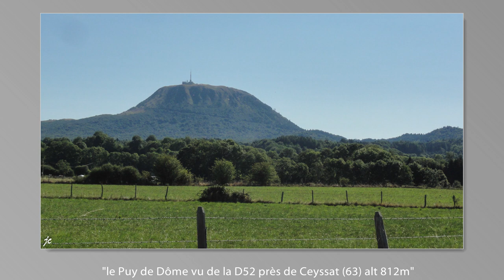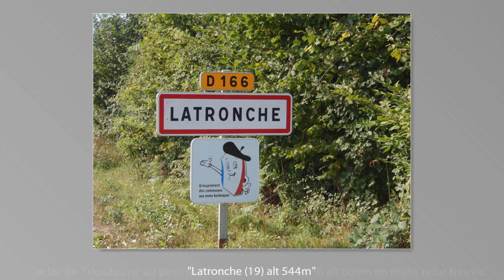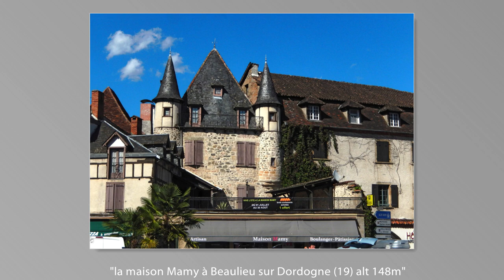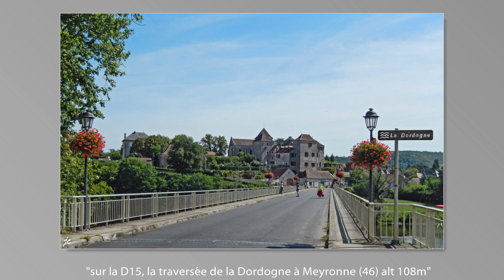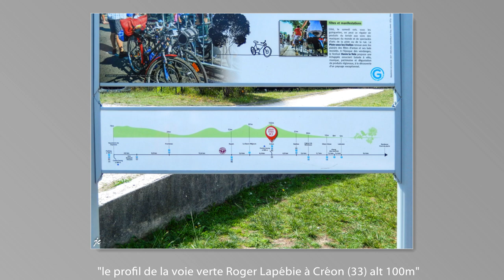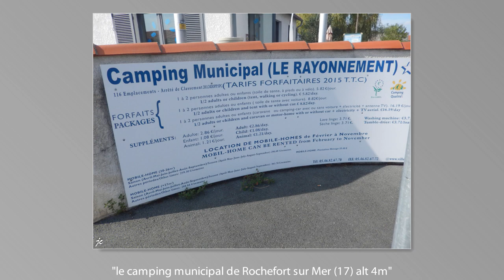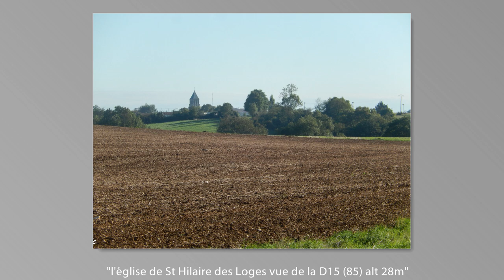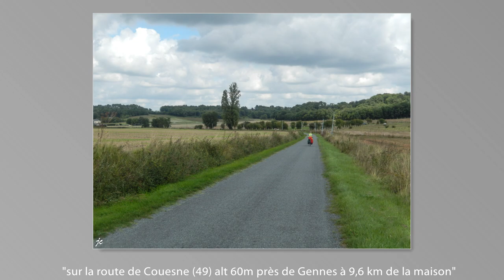Périple 2015, de Vichy (Allier) à La Genaudière (Maine et Loire)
1220 km de Vichy dans l'Allier à Gennes Val de Loire dans le Maine et Loire en 19 jours et 18 nuitées.

Nous pédalons le long de la Dordogne de La Bourboule (Puy-de-Dôme) jusqu'à Libourne (Gironde), sur la voie verte Roger Lapébie jusqu'à Bordeaux, la Voie Verte de Bordeaux à Lacanau-Océan (Gironde), l'EuroVelo 1 (la Vélodyssée) jusqu'à Marans (Charente-Maritime), le long de la Sèvre Niortaise jusqu'à Arçais (Deux-Sèvres) puis les petites départementales.

Nous avons rallié notre point de départ (Vichy) en TER à vélo pour commencer 26,1 km jusqu’à la gare de Saumur. Un voyage de 2 jours mixant parcours en train (Saumur à Nevers) puis à vélo jusqu'au camping de Decize (Camping des Halles). Le lendemain Decize-Moulins à vélo et le TER (Moulins-Vichy en 33mn) puis Vichy-Le Vernet à vélo où nous profitons d'un accueil warmshovers.

distance totale : 1220 km – temps de pédalage : 82h30 – vitesse moyenne : 14,2 km/h

distance max en une journée : 98,5 km le 30 août – distance mini en une journée :  16,8 km le 23 août

altitude max : 1041 m le 22 août – altitude mini : 0 m le 02 septembre

dénivelé montant cumulé max : 1112 m le 22 août – dénivelé montant cumulé min : 106 m le 04 septembre

dénivelé descendant cumulé max : 1194 m le 24 août - dénivelé descendant cumulé min : 102 m le 04 septembre

MacLeod's description:

Time: 2:47 - 94 BPM (Moderato - A Bit Fast) Genre: African
Percussion, Marimba, Stringed

Is good. A little more melodic than most.
ISRC: USUAN1200080 Grooving, Mystical 2012
Licence

This music is free to use in your own YouTube videos! Search Unicorn Heads.

Recorded at Allegiant Studios in San Anselmo, CA by David Simon-Baker and in my home studio in San Francisco, CA. Written and produced and mixed by Connor O'Sullivan for Unicorn Heads and the YouTube Audio Library.

The Players:
Jonny "Mojo" Flores - Electric Guitars
Kirby Hammel - Upright Piano
Sean Nelson - Drums
Connor O'Sullivan - Bass, Acoustic Guitar, and Mandolin